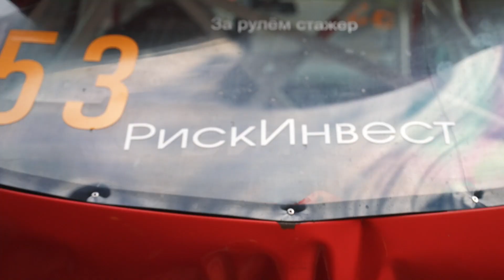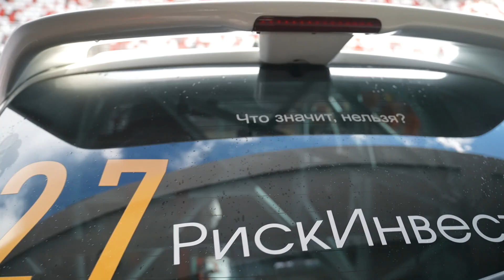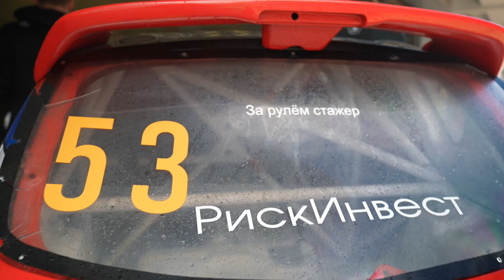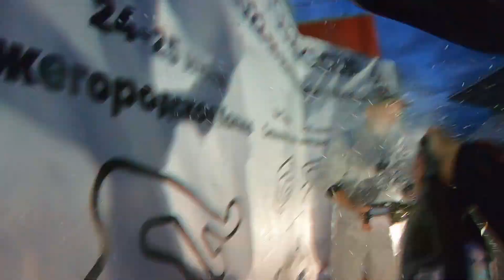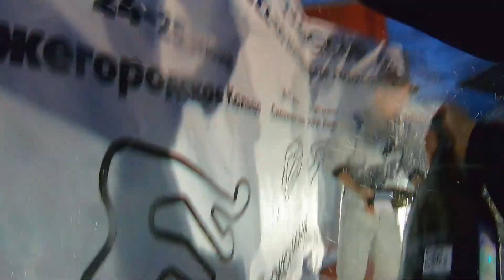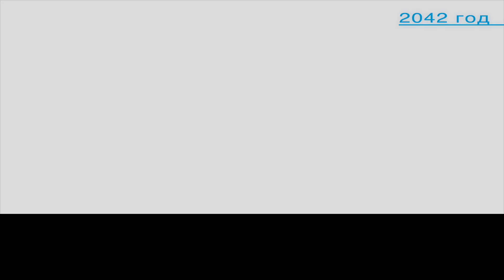Финал YOKOHAMA MAZDA 3 CUP 2022!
Многочасовые гонки на выносливость - на moscow raceway! Кольцевые гонки на маздах 3! Российские кольцевые гонки, автоспорт 2022! Гонки на выносливость 2022!